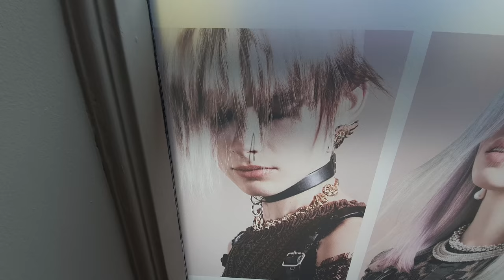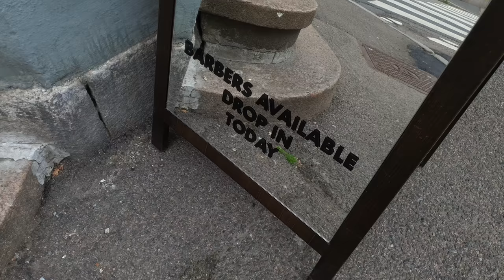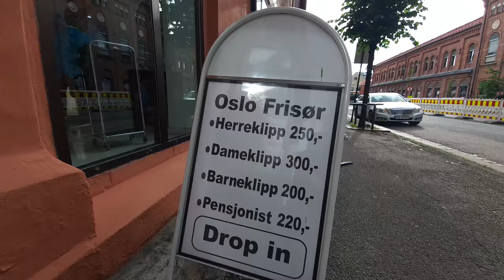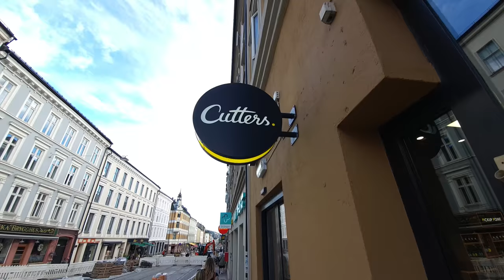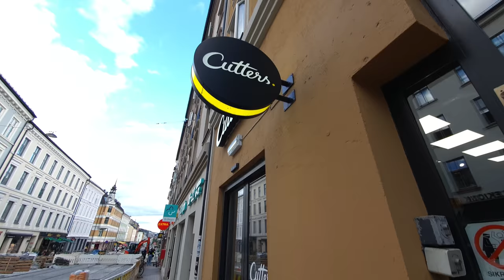BEWARE: ROBBERY at Norwegian Hairstylists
Find your hairdresser in Norway. You are up for a huge surprise going to the hairdresser in Norway. If you want to fix your hair, cut it, color and have some stripes – you will be mugged! If you think the Norwegians are blondes, you need a reality check. Or do like the woman from Italy had to do to save money going to the hairdresser. Even as a man, the price bomb will explode when you pay after a haircut. Luckily for you, we will show you the cheaper alternatives. In the end Ronald, the host, will cut his hair at his preferred hair salon. He is not satisfied at all.
In this self-deprecation video, we will take a closer look at how to fix your hair in Norway. In a sarcastic manner this guide will cover the secrets to the natural, ehh maybe not, blond hair Norwegians love to have. Is it for real!??
Yourway2Norway are walking down the streets of Oslo, chatting and showing different hairdressers in Oslo, price levels, styles and hair people. This is an authentic take on going to the hairdresser and what to expect. Its also a quirky and cringe recording of the two vain Norwegians, Ronald and Mads, searching or the best haircut. Mads is forcing Ronald to choose his barber, but Ronald denies the offer due to lack of trust. But in the end, when Ronald has cut his hair Mads get the last laugh when Ronald regrets his choice and can’t wait for his hair to grow back.

Thanks a lot to Daniela – the star of this video – for sharing her photos and letting us tell her story. It’s very good!

Thanks.